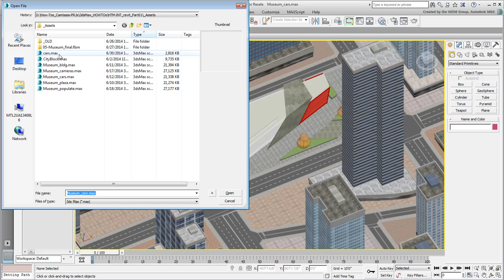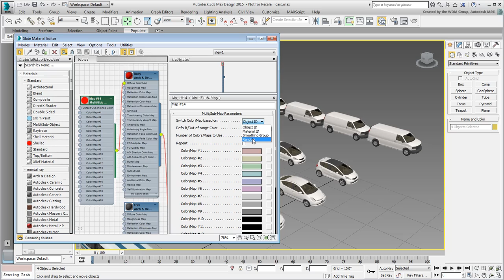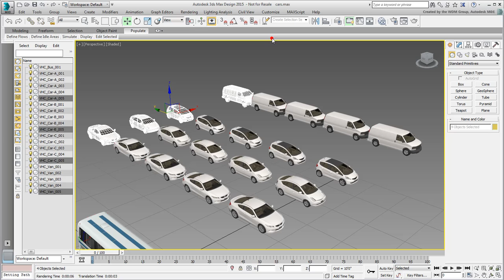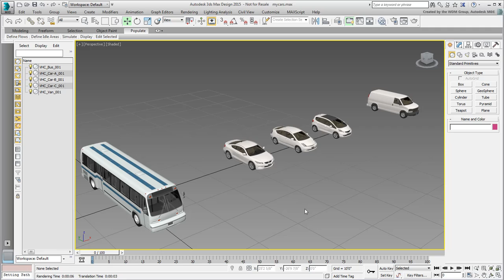3ds Max and Revit Interoperability - Part 15 - Adding Cars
In this tutorial, you add cars and buses with the intention of animating them. Prior to that however, you learn to randomize the body colors of the various cars for more variety.
Level: Intermediate
Recorded in: 3ds Max 2015